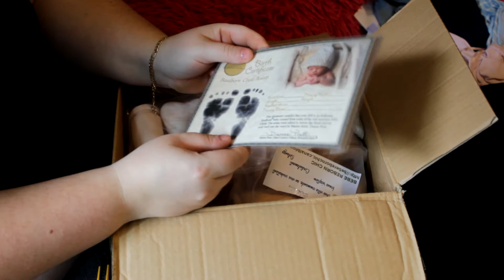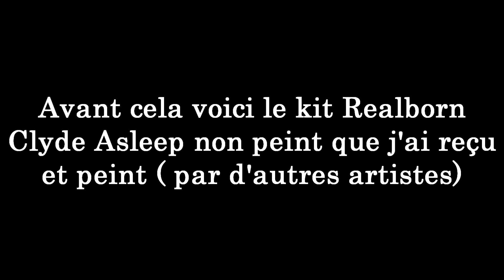Bébé reborn # 28 - Box opening kits reborn's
Infos plus bas : ↓↓↓

⚠ ACTIVE LES NOTIFICATIONS POUR SAVOIR QUAND MES VIDÉOS SONT EN LIGNE! ⚠

LES COMMENTAIRES MÉCHANTS OU RÉVOLTANT NE SERONS JAMAIS PUBLIER CAR ILS SONT D'ABORD ANALYSER ET TRIER AVEC D’ÊTRE PUBLIQUE.

NE PERDEZ DONC PAS VOTRE TEMPS ET CHERCHER D'AUTRES VIDÉOS QUI VOUS PLAISES SI MA CHAINE VOUS PLAIT PAS ;-)

⚠TU PEUX AUSSI ACTIVE LA HD POUR UNE QUALITÉ DE VIDÉO MEILLEURE! JUSTE SUR LE PETIT BOUTON EN BAS A DROITE. ⚠

Hésites pas à commenter et poser tes questions bisous
🐋⁠⁠⁠⁠ Skype : Nurserie.p
 🐱⁠⁠⁠⁠Snap Chat : nurserie.p

Merci de votre passage :-P